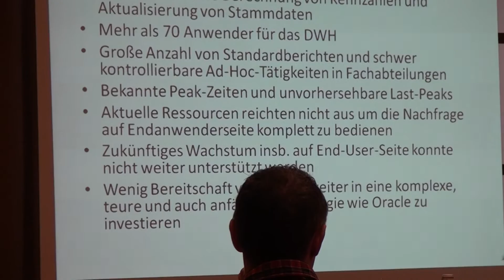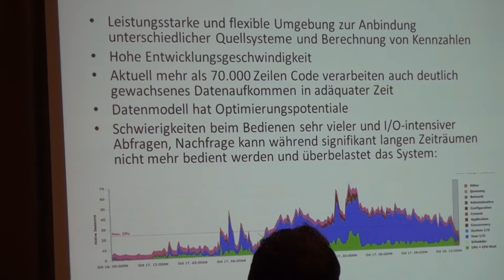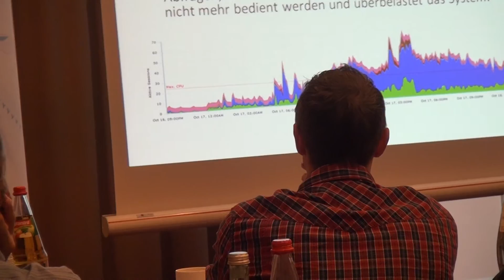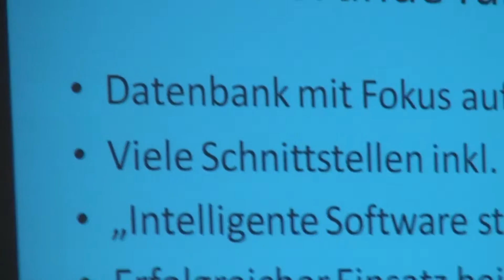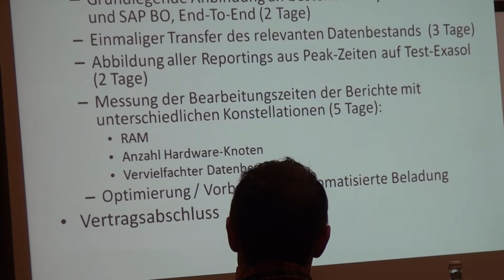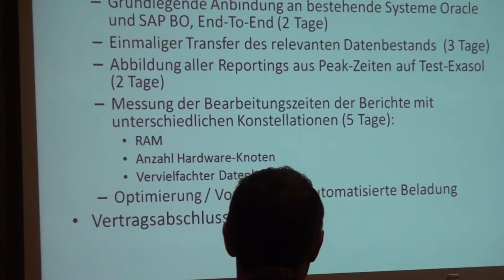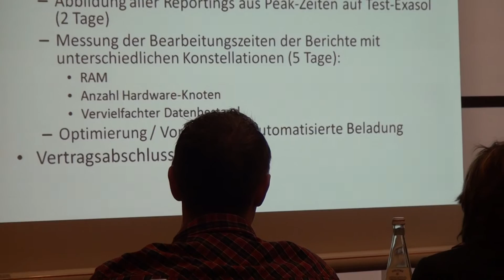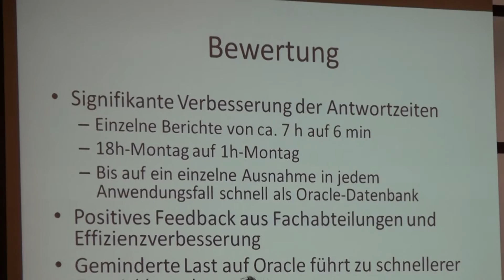Wie Zalando sein Data Warehouse optimiert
Zalando optimiert sein Data Warehouse mit EXASolution.
Vortrag auf unserer Roadshow in Berlin am 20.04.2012